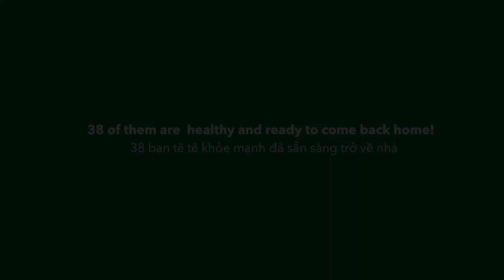38 rescued pangolins came home! - 38 bạn tê tê trở về nhà!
Exciting news: 38 pangolins returned to their natural home.

Rescued from illegal wildlife trades in the past months, the pangolins went through quarantine process, received intensive care by our experienced Vet and Keeper teams. They are strong and healthy, and roam free in the wild where they belong. Wish them long happy life, give birth to many future generations to help recover the population of the species!

Help us to save and secure a better future of the pangolins

Tin vui đặc biệt: 38 bạn tê tê đã được trở về ngôi nhà tự nhiên.

Được cứu hộ từ những vụ buôn bán trái phép trong những tháng trước, các bạn tê tê đã trải qua quá trình kiểm dịch, nhận được sự chăm sóc tận tình của các bác sĩ thú y và nhân viên chăm sóc, và cả sự hỗ trợ tuyệt vời từ các nhóm khác cho khoảnh khắc đặc biệt này. Các bạn ấy bây giờ khỏe mạnh và được tự do khám phá ngôi nhà mới nơi thiên nhiên hoang dã. Chúc các bạn tê tê một cuộc sống hạnh phúc lâu dài, sẽ sinh sản ra nhiều thế hệ tê tê mới để giúp phục hồi quần thể loài trong tự nhiên!

Giúp chúng mình cứu và đảm bảo một tương lai tốt hơn cho tê tê